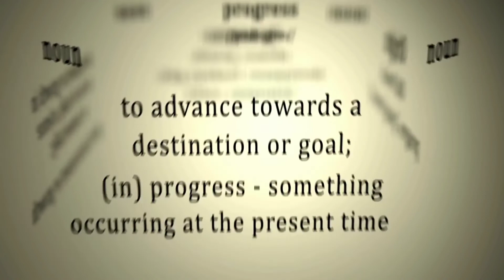Swim Your Own Race: Day 17 of my Transformation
Today as I made my 17th video... more like 17th hundred video, I was reminded to focus on my own race. I am very proud of the progress I've made in my life and appreciate my friends who support me.